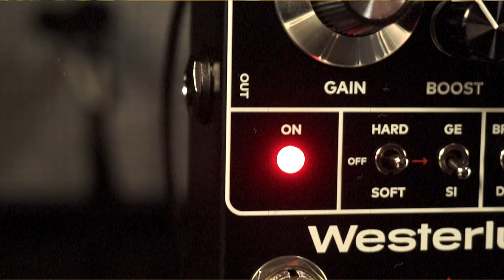Westerlund Audio ONE Preamp Overdrive Boost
The Westerlund ONE is designed to be an extension of your sound...think of it as a high-end preamp for your instrument. You can get plenty of gain and volume out of the ONE by pushing it, but it stays true to your original signal while providing a more balanced, fuller, and dynamic tone.

With three unique modes (Clipping Off or "Amp Mode", Germanium 'GE' Clipping, and Silicon 'SI' Clipping), a gain boost, a 3-band EQ, and plenty of headroom, the ONE covers a wide range of sounds (from transparent to full on tube saturation) that enhance the musicality of your instrument and your unique playing.